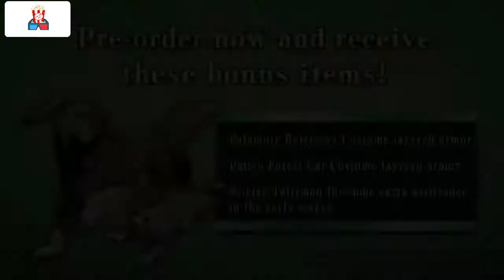Monster Hunter Rise Trailer HD 2021 Nintendo Switch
Apresentando Monster Hunter Rise, uma nova abordagem da experiência Monster Hunter, chegando ao Nintendo Switch em 26 de março de 2021.

Junte-se e salve a aldeia Kamura do "Rampage" iminente! Aproveite a nova ferramenta de caça Wirebug e peça a ajuda de Palicoes e Palamutes, seus novos companheiros Canyne!